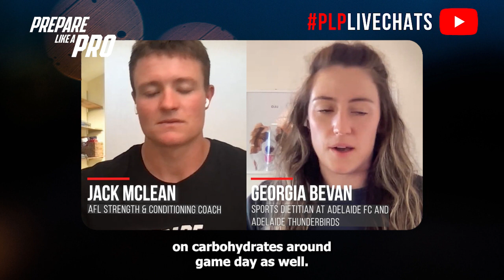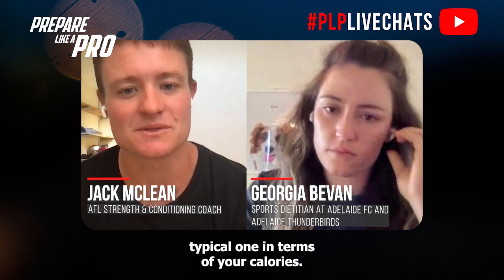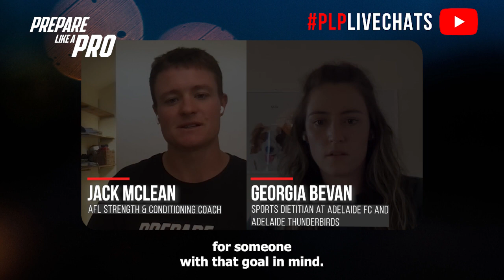#310 - Georgia Bevan, Sports Dietitian at Adelaide FC and Adelaide Thunderbirds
Empowering athletes to fuel for performance without obsession and restriction
Join us on another invigorating episode of the High Performance Podcast, the essential listen for AFL staff and athletes, proudly presented by Prepare Like a Pro. In this episode, our host Jack McLean welcomes the esteemed physiotherapist and nutrition expert, Georgia Bevan.

Diving into today's burning issue, we explore how athletes can empower their performance through smart nutrition without falling into the traps of obsession and restriction. Georgia shares her professional background and the profound influences that have shaped her approach to athlete health.

Highlights from the episode:

00:00 Best foods to eat before and after a game
01:04 Should footballers be counting calories?
02:25 Advice to reduce body fat and body weight
03:39 Nutrition misconceptions and how she educates athletes
04:33 Tips to prevent overhydration and finding the right balance

Carbohydrate Focus: Georgia emphasizes the importance of carbohydrates for performance and recovery, recommending 7-8 grams per kilogram of body weight on game day.

Calorie Tracking: While counting calories isn't common among athletes, some may find it useful. However, Georgia focuses more on educational approaches, like tracking macros or suggesting portion sizes.

Weight Management: Georgia advises against excessive restriction for athletes aiming to lose weight, suggesting a focus on fueling training with complex carbohydrates to avoid post-game overeating.

Sugar as Fuel: Georgia educates athletes on the role of sugar in performance, emphasizing its importance as fast fuel that can be easily accessed by the body during training and games.

Hydration Balance: Maintaining hydration balance is crucial. Georgia recommends monitoring urine color for hydration levels and suggests strategies like electrolyte tablets and timing meals to optimize hydration.

Have feedback on the show? We would love to hear from send us your feedback and tell us what you love and think could be better. And, if you’re enjoying the show, please leave us a review.